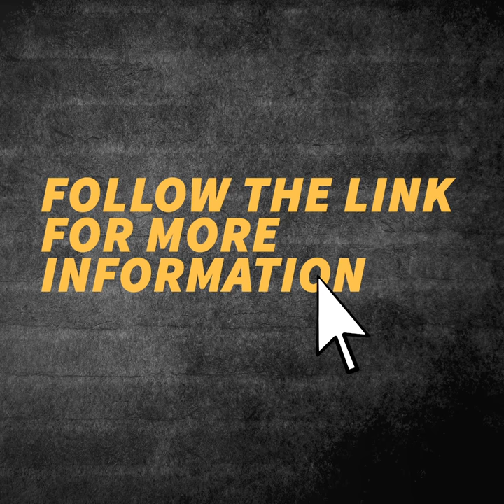Merski: All Frontline Workers Deserve Hazard Pay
Pa. state Rep. Chris Sainato is fighting for more support for our state’s frontline workers, many who have yet to receive hazard pay. More details: